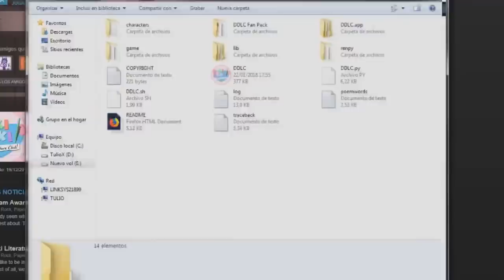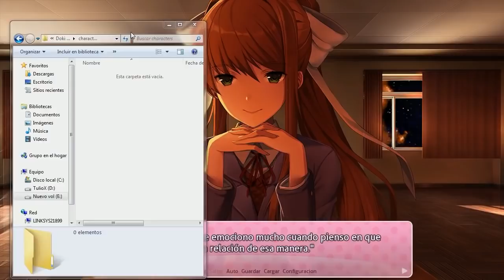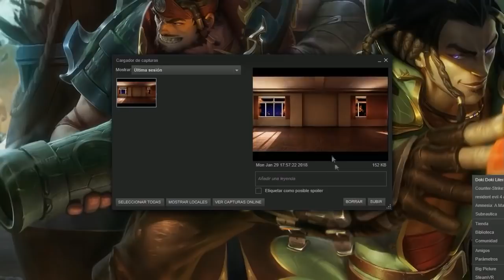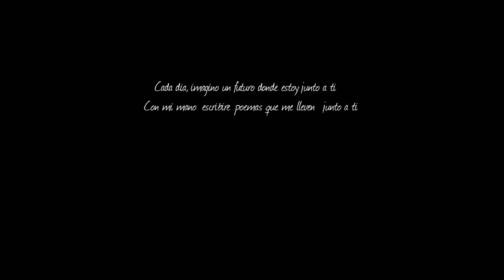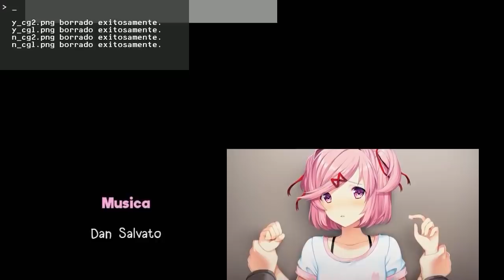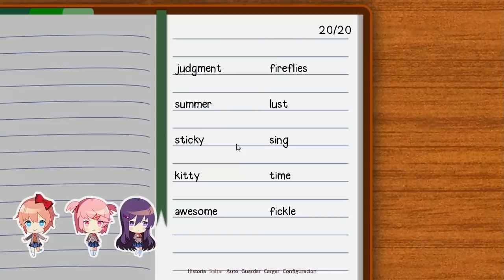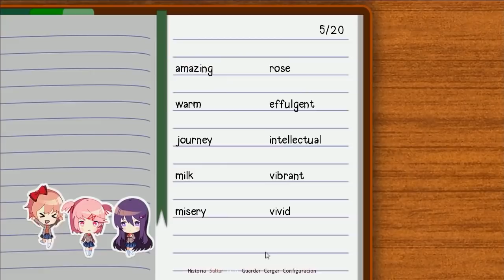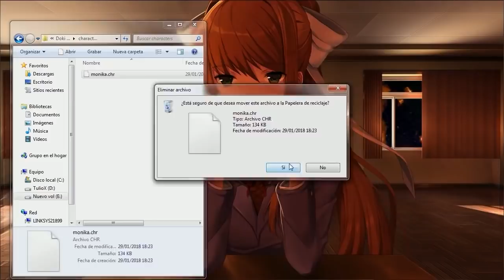Doki Doki Literature Club • Walkthrough Playthrough (Full Game) • Cap. 27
【DATOS IMPORTANTE MÁS ABAJO】
Siempre me pasan estas cosas, no sé por qué pero me faltó conseguir una escena para sacar el final bueno, pero curiosamente ustedes mismo vieron que la hice, en fin, aquí el final malo, el siguiente cap. será el último.

【MI PC】
► Micro: Intel Core i5 7400
► Mother: Mother Gigabyte Z170XP – Sli
► Ram: Corsair Vengeance 8GB DDR4 2400Mhz (x2)
► Gabinete: Raidmax Vortex V4 404WBU
► Fuente: NZXT Hale82 v2 700W 80+Bronce
► HDD: WD 1Tb Blue Sata
► Tarjeta Grafica: Asus Strix GTX1050ti 4GB DDR5